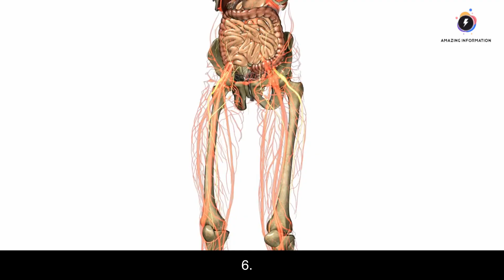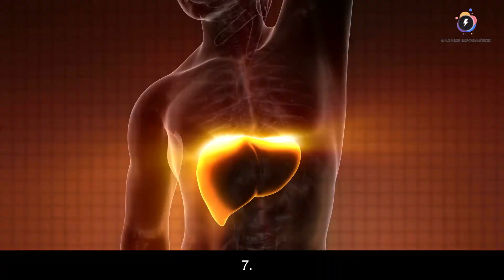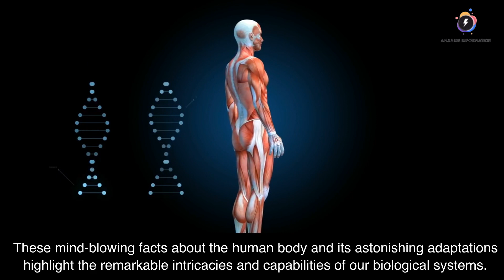10 Mind-Blowing Facts About the Human Body and Its Astonishing Adaptations!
Are you curious about the unique capabilities of the human body? Then watch this video to learn 10 mind-blowing facts about how our bodies adapt and evolve! We'll discuss fascinating topics such as how our bodies use natural resources to heal, how we curate immunity for future generations and much more. Get ready to be amazed by the power of human biology! Watch now to unlock all the secrets of your incredible body.